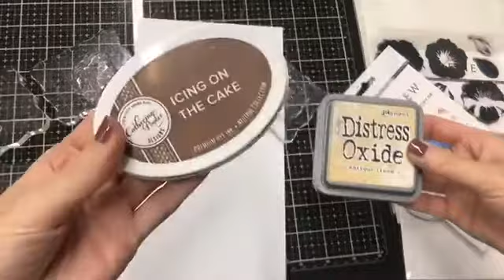Un lo in 30 minuti ce la faccio? Live 4 Giugno 2018